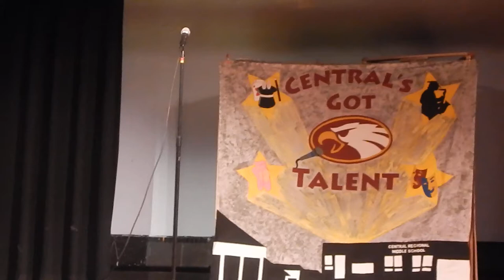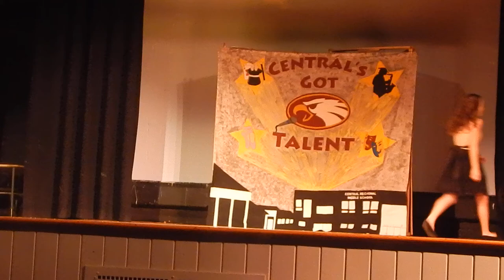On My Own - Les Miserables Shannon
Shannon at CRMS Talent Show 2015